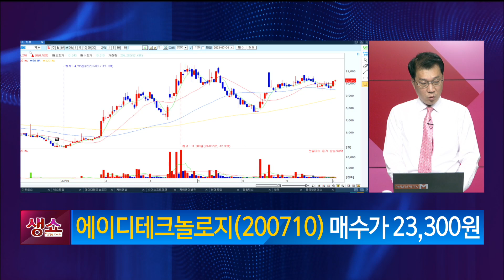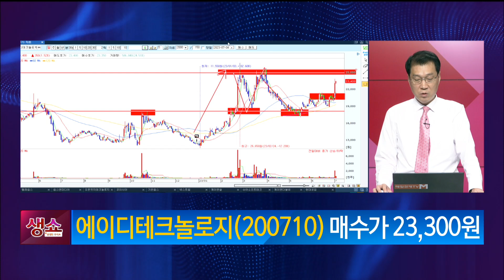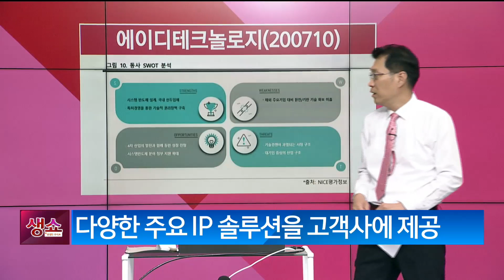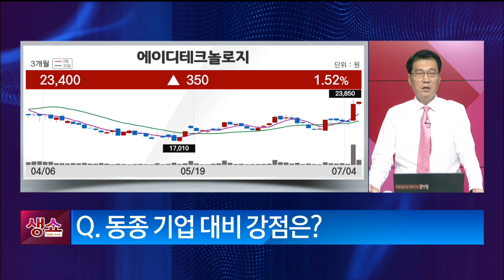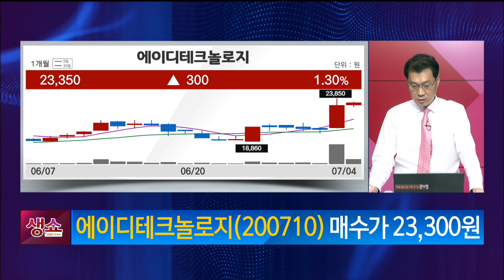[생쇼] 반도체주 여전히 강세 에이디테크놀로지 / 생쇼 노광민 / 매일경제TV